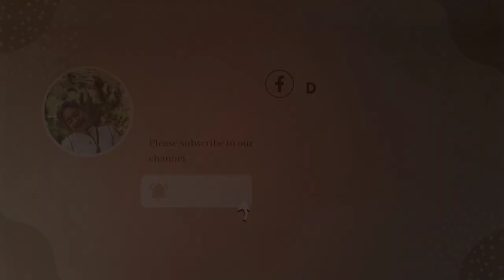NORTH LUZON LOOP WITH FAM | PART III | TRAVEL VLOG | DAISY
Babala puro daan lang po makikita hehehe thank you 😍😊

Province Vlog with my fam. I hope you like it 😊